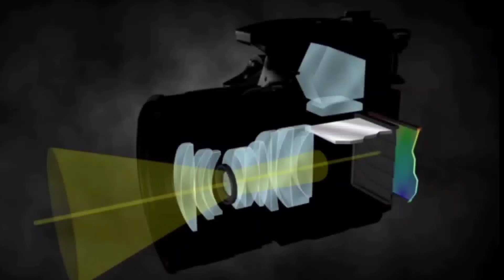Sapinit Road, Rizal